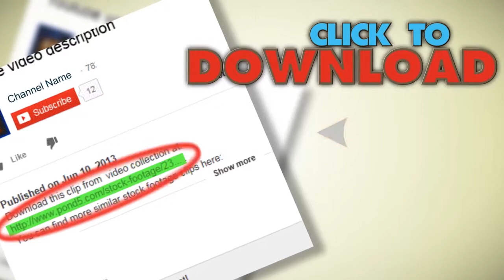Monarch Butterfly. Stock Footage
You have watched Monarch Butterfly. Stock Footage